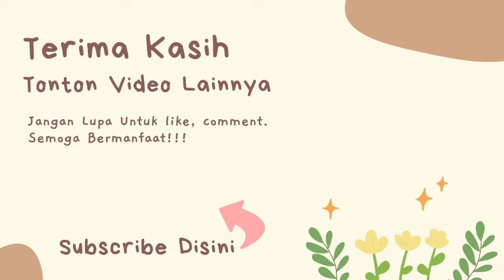RESEP BOLU PISANG KUKUS LEMBUT, ANTI GAGAL, TANPA MIKSER, TAKARAN SENDOK, DAN SUPER MONTOK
Halo Assalamualaikum semuanya
selamat datang di channel Ardiyanti Ulyana

Divideo kali ini kita sama-sama akan membuat Bolu Pisang Kukus Anti Gagal, tanpa mikser dan pastinya praktis banget dengan takaran sendok. Hanya dengan 2 telur  hasilnya Mengembang, Montok, Berserat, empuk banget dan enak. SEMUANYA PASTI BISA!!!

Sekarang langsung kita buat sama-sama.

Bahan :
3 buah Pisang Matang  (200 gram)
2 butir Telur
8 sdm Gula Pasir (120 gram)
7 sdm Terigu (125 gr)
1 sdt Soda Kue
1/4 sdt Garam
10 sdm Minyak (100 ml)

Catatan :
- Gunakan Pisang yang benar-benar sudah matang, Jenis pisang apapun bisa, Seperti Pisang Ambon (Pisang montok disini nyebutnya), Pisang Raja, Cavendish, dll
- Jenis dan kematangan pisang bisa mempengaruhi warna bolu ketika sudah matang
- Loyang ukuran 16-18 cm. Kalau loyang Loaf ukuran 20x10 cm

Cara Pembuatannya simak di video yah :)
Selamat Menyaksikan.

Kalau ada kritik dan saran tulis dikomentar aja ya, InsyaAllah aku balesin. Agar Video berikutnya bisa lebih baik dan Channel ini berkembang dan bermanfaat buat kalian semua.

Terima Kasih !